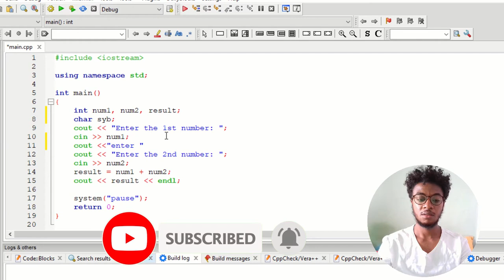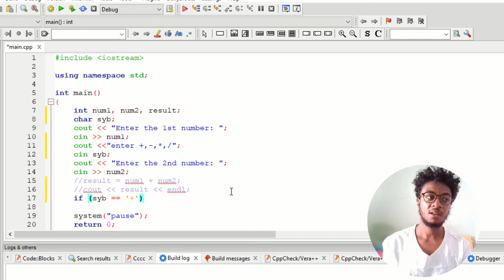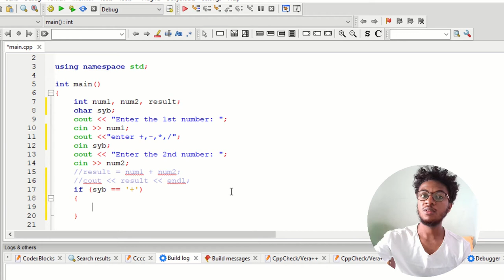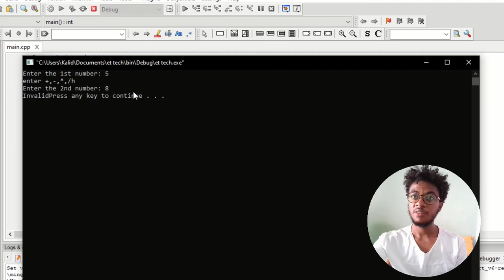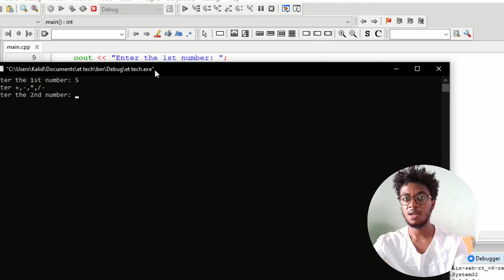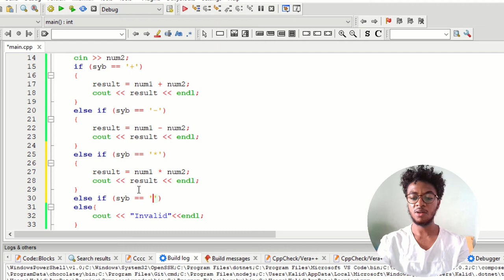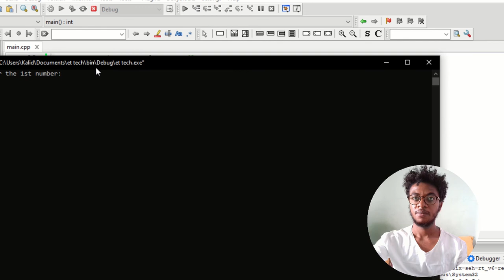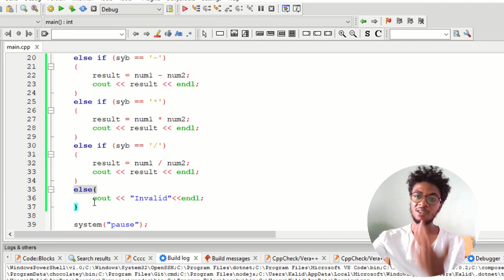C++ Tutorial For Beginners In Amharic Part 10 | C++ ለጀማሪዎች ፓርት 10 | If Statements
ስለ C++ programming ሁሉንም ለመማር ዝግጁ ነዎት?! ይህ ተከታታይ ስለ C ++ ሁሉንም ሊያስተምራችሁ ነው ስለሆነም ያለምንም እንከን-ፕሮግራም ከእሱ ጋር ፕሮግራም ማድረግ ይችላሉ ፡፡ ብዙ እንደሚማሩ እና በእያንዳንዱ ነጠላ ቪዲዮ እንደሚደሰቱ ተስፋ አደርጋለሁ!